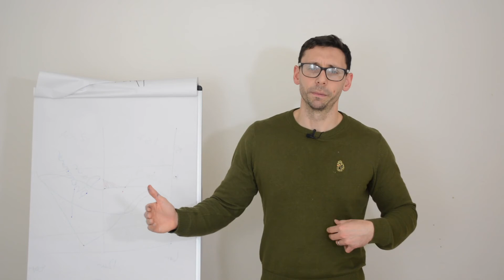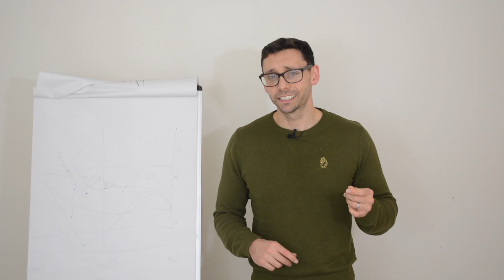How often should you test your glucose levels?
There is a strong relationship between how often you test your glucose levels and how well your glucose levels are controlled in type 1 diabetes.

Here we discuss some of these factors.